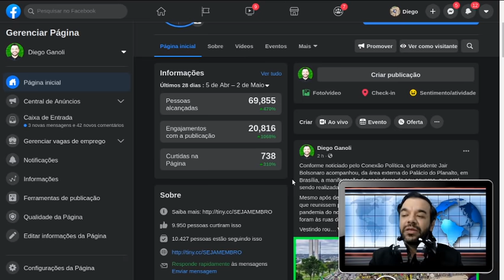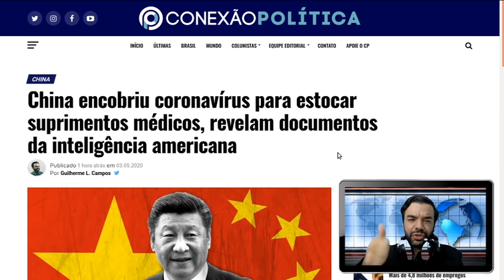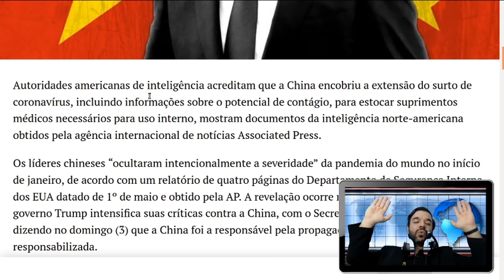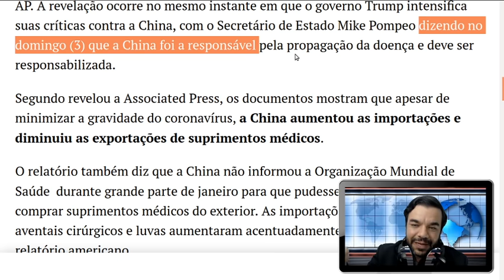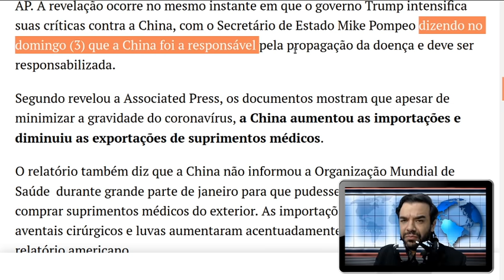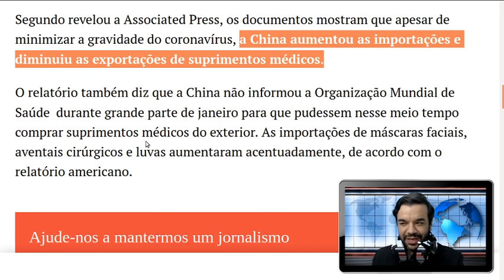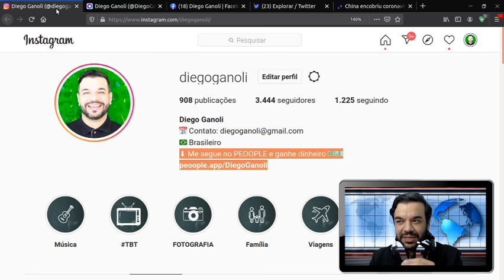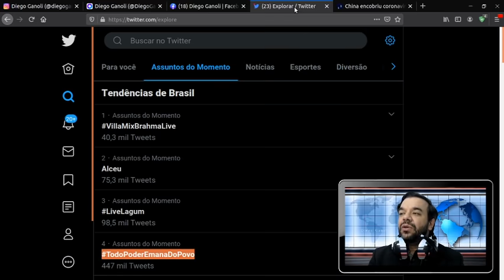A VERDADE oculta da CHINA foi REVELADA!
China encobriu coronavírus para estocar suprimentos médicos, revelam documentos da inteligência americana

Autoridades americanas de inteligência acreditam que a China encobriu a extensão do surto de coronavírus, incluindo informações sobre o potencial de contágio, para estocar suprimentos médicos necessários para uso interno, mostram documentos da inteligência norte-americana obtidos pela agência internacional de notícias Associated Press.

Os líderes chineses “ocultaram intencionalmente a severidade” da pandemia do mundo no início de janeiro, de acordo com um relatório de quatro páginas do Departamento de Segurança Interna dos EUA datado de 1º de maio e obtido pela AP. A revelação ocorre no mesmo instante em que o governo Trump intensifica suas críticas contra a China, com o Secretário de Estado Mike Pompeo dizendo no domingo (3) que a China foi a responsável pela propagação da doença e deve ser responsabilizada.

Segundo revelou a Associated Press, os documentos mostram que apesar de minimizar a gravidade do coronavírus, a China aumentou as importações e diminuiu as exportações de suprimentos médicos.

O relatório também diz que a China não informou a Organização Mundial de Saúde  durante grande parte de janeiro para que pudessem nesse meio tempo comprar suprimentos médicos do exterior. As importações de máscaras faciais, aventais cirúrgicos e luvas aumentaram acentuadamente, de acordo com o relatório americano.

SETUP DO CANAL
Luz: Natural / Led

iPhone 6s Plus

Headset Onikuma K2 na Amazon

Rode Wireless GO na Amazon (Brasil)

Canon t7i 1080p 24FPS
LogiTech C920
GoPro Hero 6 Black
iPhone 6S Plus

COMPRE seu AirBuds Syllable S101 na Amazon